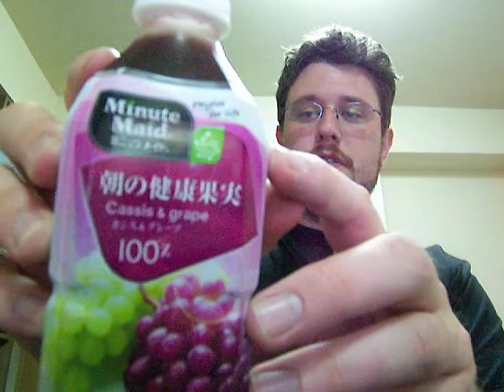Soft Drink Challenge Part 27 Japan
Grape